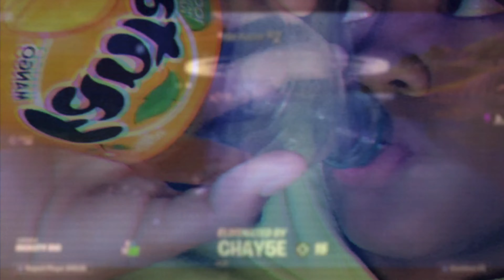The King Returns👑